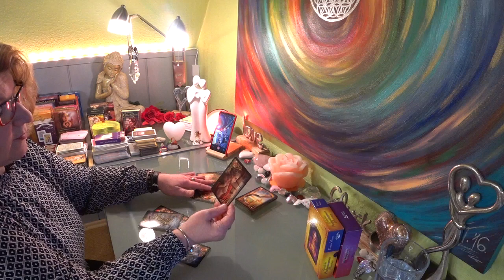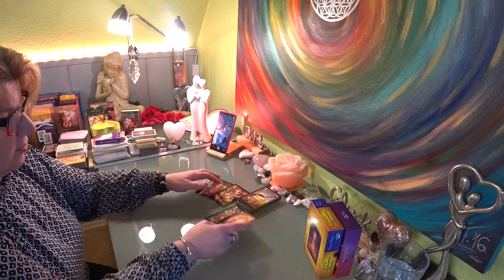Ikerlàng szerelem TRAILER VIMEO a vonzalom közöttetek àprilis 06.-13.-ig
Itt a Link az Ikerlàng videòhoz, a VIMEO

Köszönöm szèpen

Valerija Tochtenhagen
Reiki Mester/Tanàr
Hypnozis, Reinkarnàciò

Valéria